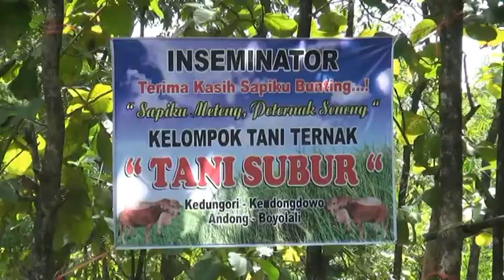NGINDHAKAKEN PRODUKSI DAGING LEMBU - PAWARTOS JOGJA TV